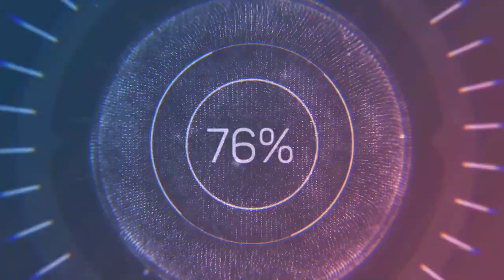Hướng dẫn Rubik 3x3 cho người mới, Chi tiết, Không cần nhớ công thức, cực dễ